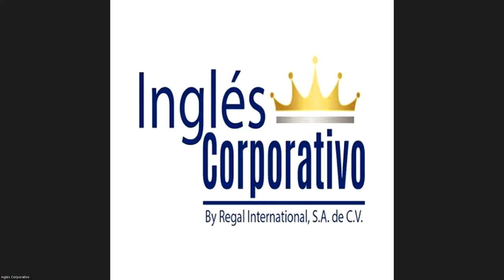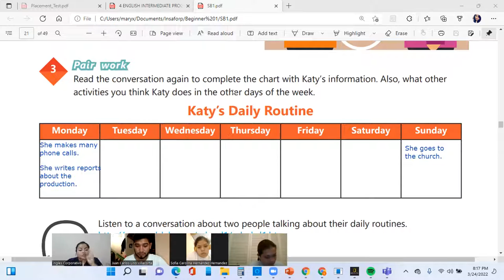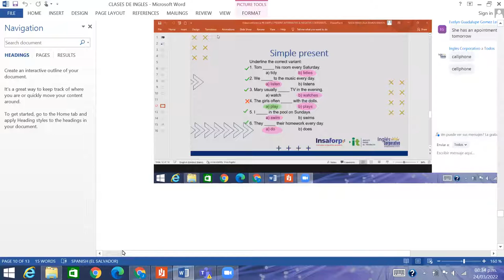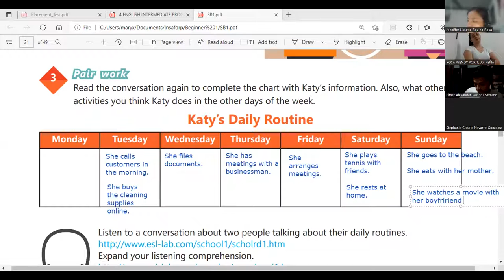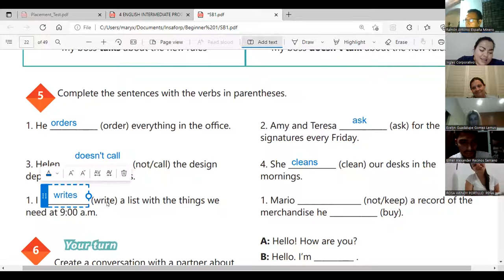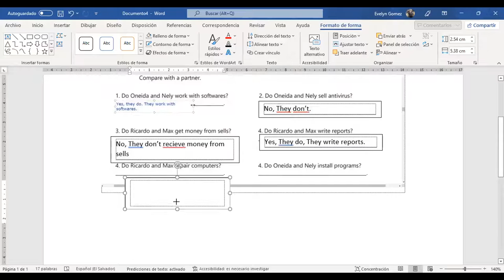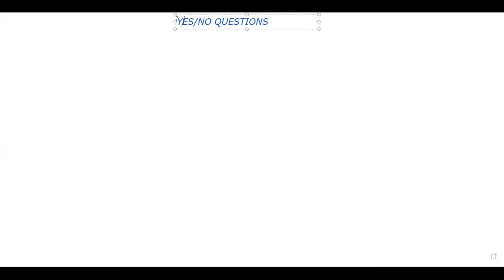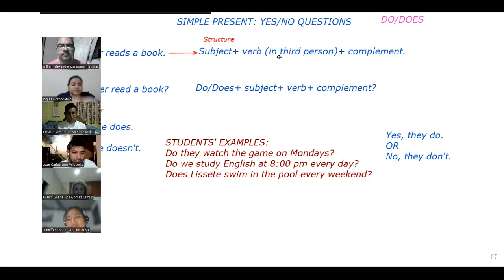Ingles Corporativo-Videoconferencia #8 DAILY ROUTINES ACTIVITIES PRACTICE.